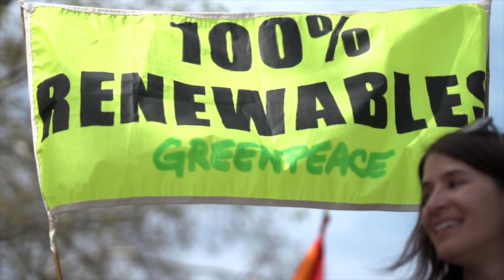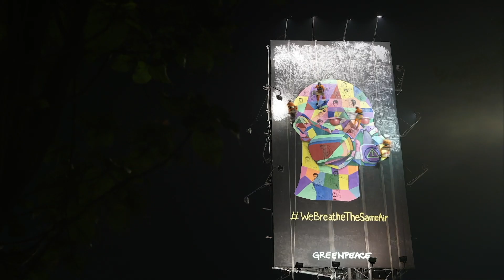People power!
Wij zijn niet te stoppen. Klimaatverandering en milieuvervuiling wel. Met z’n allen komen we in actie voor een veilig klimaat, gezonde bossen, oceanen vol leven en duurzame landbouw. Doe mee. Kijk op om te zien wat jij kunt doen.

Greenpeace is een internationale klimaat- en milieuorganisatie. Onze missie: een groene, vreedzame aarde. In Nederland zijn we nu (2019) al 40 jaar actief.

Dankzij onze schepen komen we tot in de verste uithoeken van onze planeet. Samen met vrijwilligers, wetenschappers en de bemanning op land en op zee onderzoeken we milieuproblemen en de oplossingen. Deze kennis verspreiden we via de media, ons educatieprogramma en YouTube-video’s zoals deze :)

Ook zitten we aan tafel bij politici en bedrijven. Daar verdedigen we het recht van jou en mij en de volgende generaties op een veilige plek om te leven. Als praten niet helpt, dan komen we in actie. En met succes

MENSEN DIE DEZE VIDEO ZAGEN, KEKEN OOK NAAR